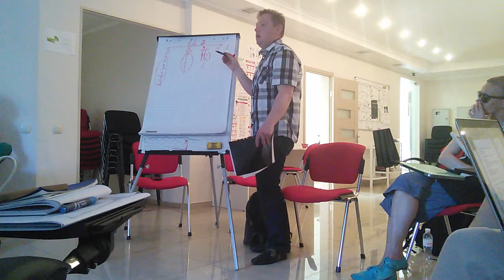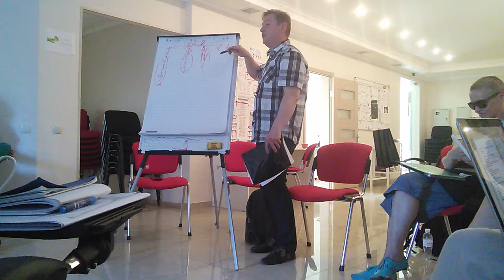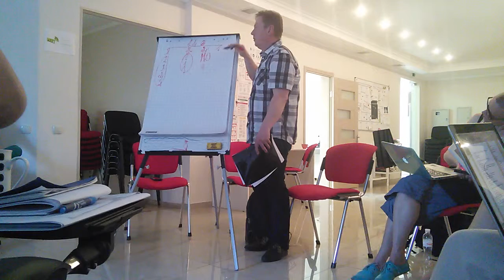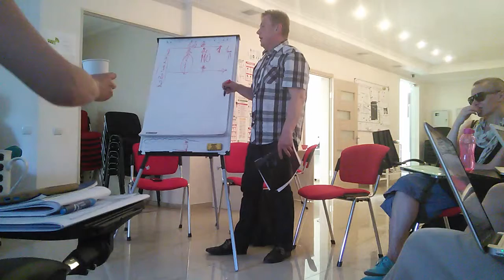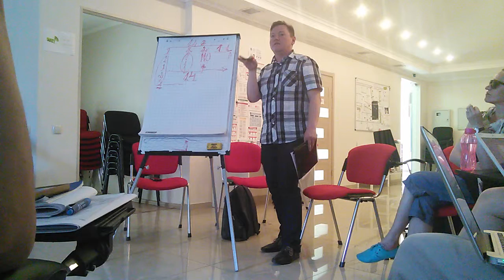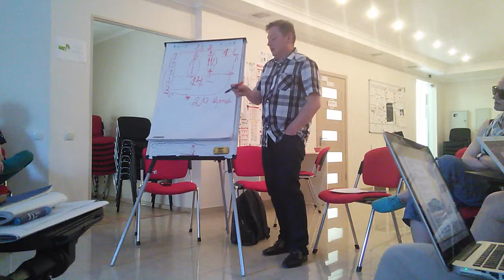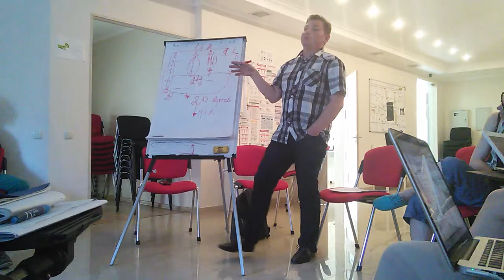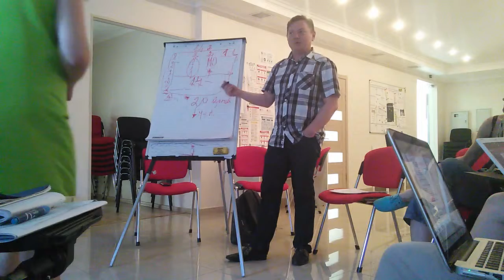RPR Culture: Юргис про Lithuanian Council for Culture 20150608 '2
аташе з питань культури Посольства Литовської Республіки в Україні Юргіс Гєдріс ділиться литовським досвідом впровадження механізму вибору експертів до Lithuanian Council for Culture